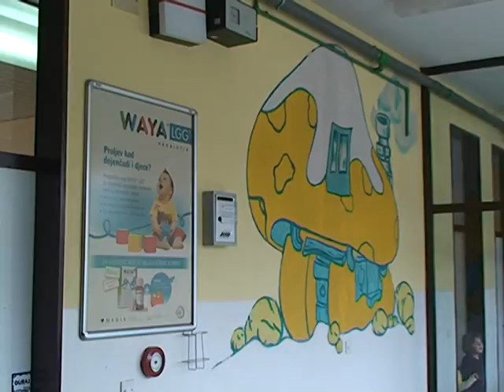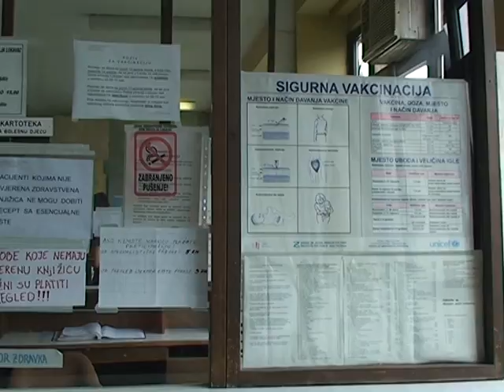181116 Jaca Gripa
Aktuelne vremenske prilike pogoduju razvoju i širenju gripa, zaraznog oboljenja koje za osjetljive osobe može biti kobno.